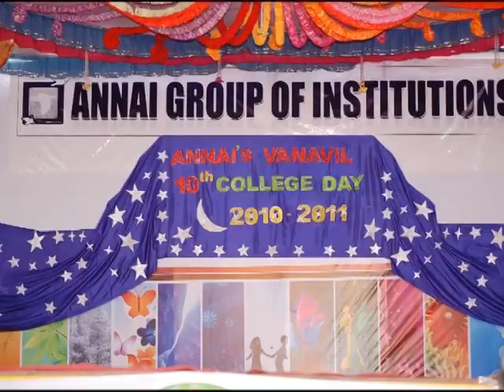Annai College 2011.avi